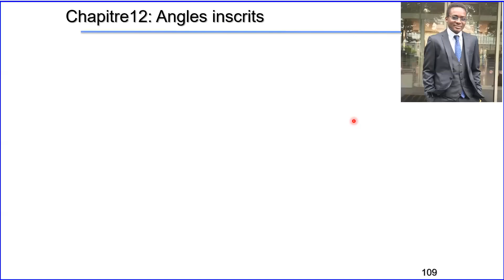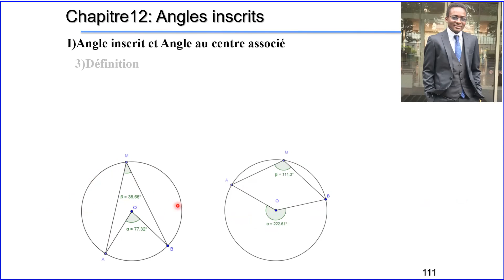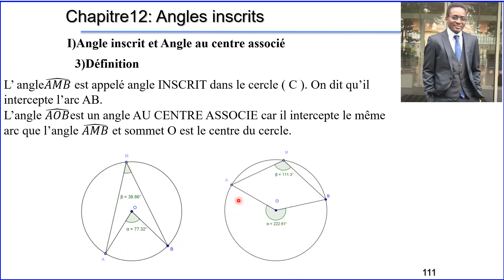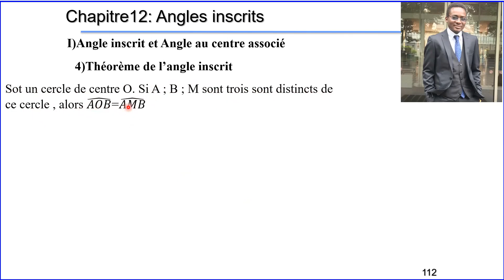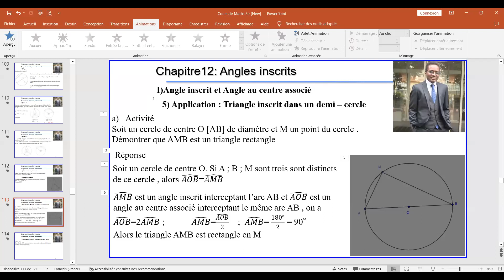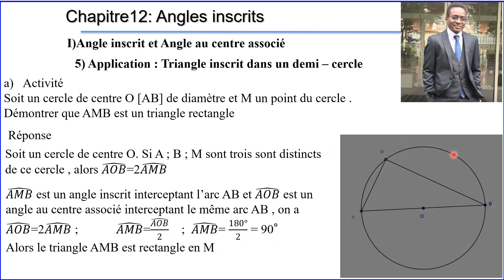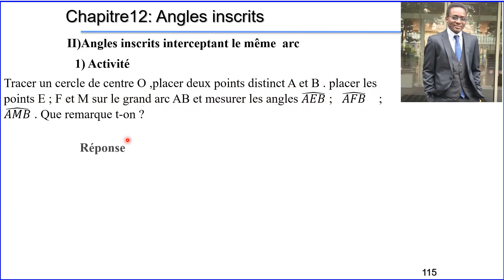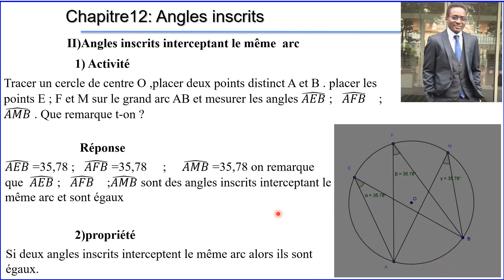Cours de mathématiques niveau 3e. Chapitre 12: Angles Inscrits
Angle inscrit et Angle au centre associé, Théorème de l’angle inscrit, Application : Triangle inscrit dans un demi – cercle, Angles inscrits interceptant le même  arc.